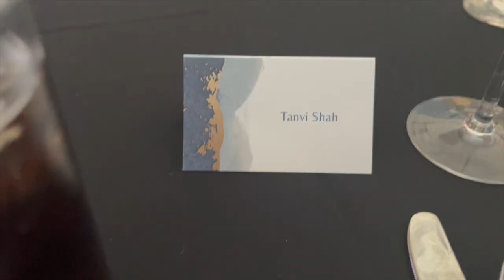ANOTHER BIG FAT INDIAN WEDDING VLOG - Indian Wedding & Civil Ceremony Vlog - London, UK | Tanvi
Dear Shil & Siya: CONGRATULATIONS!!! Thanks for letting us celebrate your big day with you (& TWICE!). We love you very much xxxxx